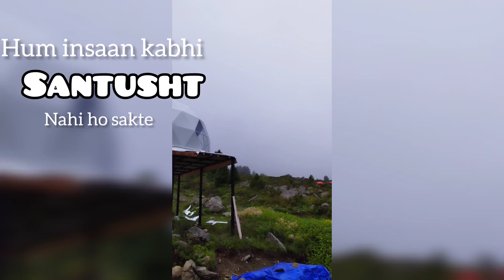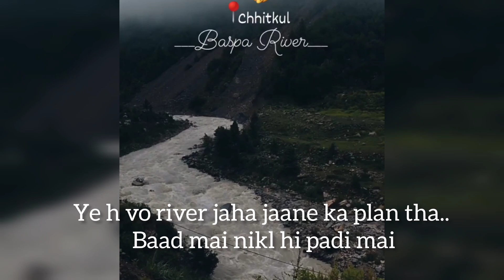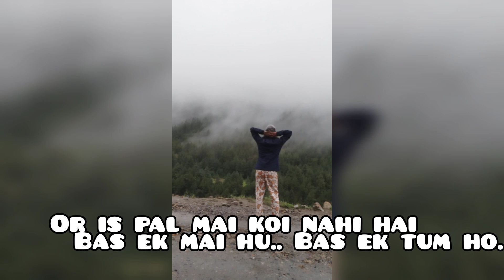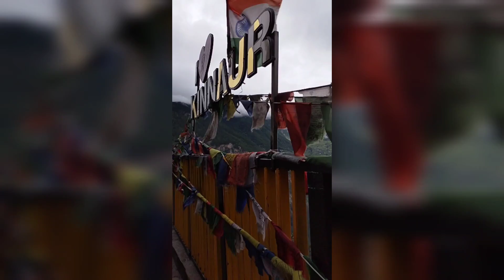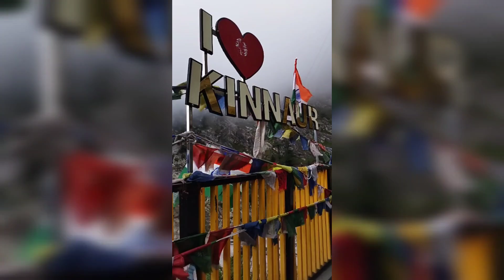Spiti Valley | Cold Desert | Chhitkul | Kinnaur | Suicide Point | Kalpa| Himachal Pradesh -Part 2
After a tiring BUS and Traveler journey of 24 hours (approx), I was too exhausted and got sick but the next morning was so beautiful and refreshing, it took away my tiredness.. It was a lovely day indeed. So peaceful that words are not sufficient to describe. Keep watching the videos to know more.

See You!